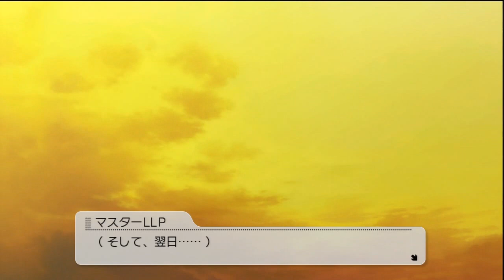「アイドルマスター2」 Idolm@ster2 ~ 08-E "Yayoi - Week 21"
[ アイドルマスター2 | Idolm@ster 2 ]
Video 08
Event  "Yayoi - Week 21"

- Week 21.

Special events after work with the leader if you have a good relationship!
Yayoi is so adorable, like a little sister you wish you have!

That's all for now... I am also taking requests for S4U (Stage 4 You), which is pretty much like a "music video event" where you can choose your idol, song, costumes and watch them sing-dance.

Hoped you all enjoy IMAS2 so far... I'm really enjoying it since its really unique game.

System: PS3-JP
Rank: Normal
Season: 1 (Gameplay)
Idol: Yayoi